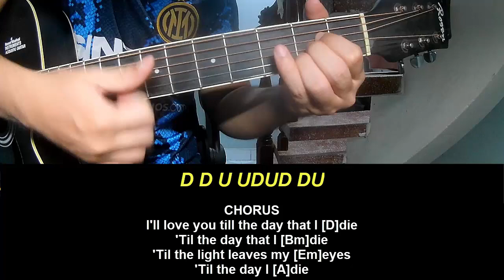Play Guitar Along Billie Eilish BIRDS OF A FEATHER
Today, I will share with you Play Guitar Along Billie Eilish BIRDS OF A FEATHER